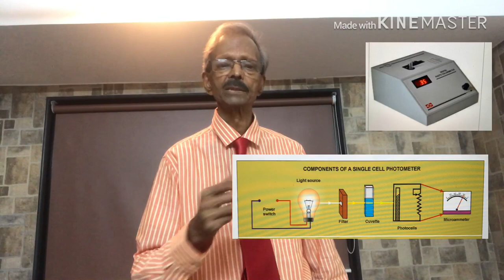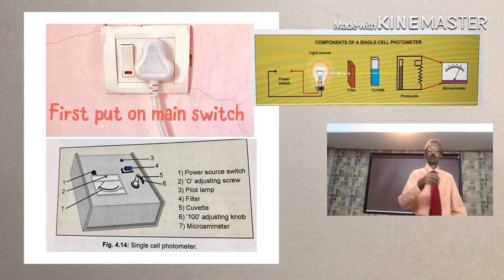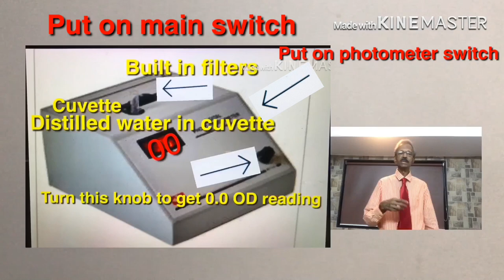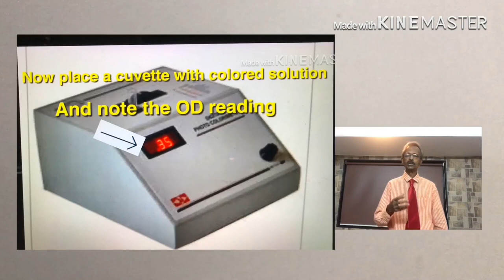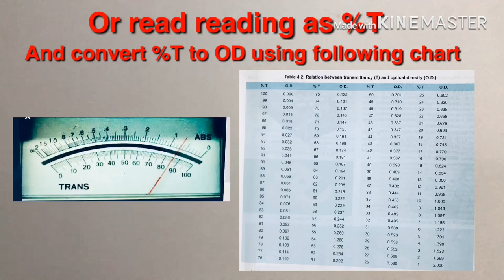Photometer (फोटोमीटर) and Spectrophotometer (स्पेक्ट्रोफोटोमीटर), How to operate. कैसे Operate करे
In this video I have given "Description" of operation of various types of Photometers and Spectrophotometer with defined differences in these two types.